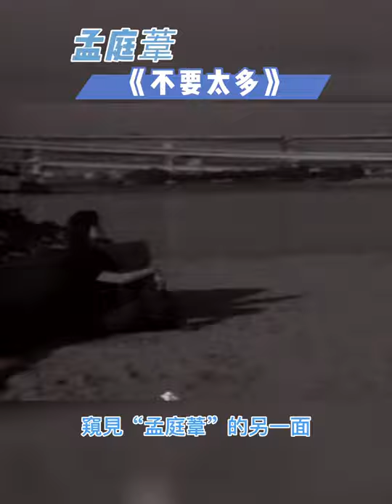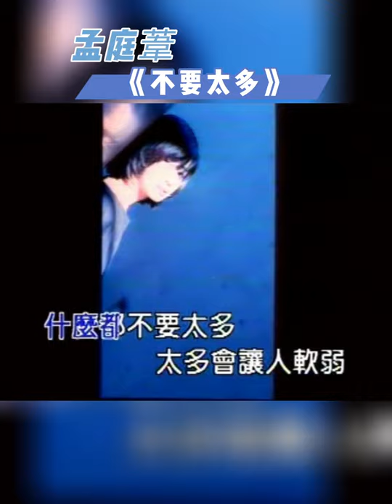孟庭葦《不要太多》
除了慣有的風花雪月，這支MV仿佛可以窺見“孟庭葦”的另一面：俏皮嘟嘴、露齒大笑、開心購物、拍大頭貼、海邊玩沙、愉快奔跑…… 翻唱自創作才女王新蓮在80年代中的知性創作，在90年代末重新編曲的質感與氛圍裡，絲毫不顯得過時。都會女性獨立思考、自我探索的迷人姿態，躍然而出。其中，大量靜態的宣傳照，再配以輕松自然的側拍花絮影片，既是記錄了邊拍邊玩的工作狀態，也同步完成了這支特別的MV，更是讓人一飽眼福，欣賞到服裝與造型各異的多種風情。